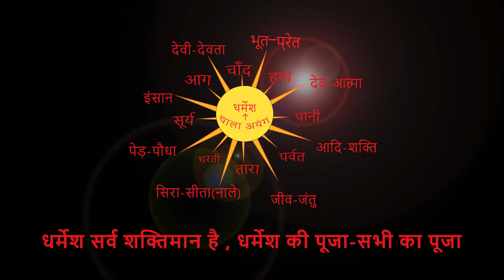हर मोके पर आना-आदि प्रार्थना हों । By Chitranjan Oraon